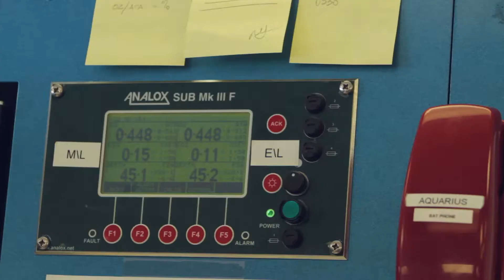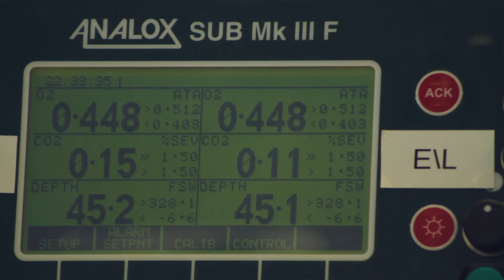WATCH DESK - AQUARIUS REEF BASE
FIU Director of Operations, Roger Garcia is the man on the other end of the batphone.  From the Watch Desk at FIU's station in Islamorada, FL he keeps an eagle eye on the Aquarius Reef Base along with Fabien Cousteau and the Aquanauts across the water.

Learn more about Mission 31 and watch the live feeds

ABOUT MISSION 31:

Fabien Cousteau's Mission 31 will break new ground in ocean exploration and also coincides with the 50th anniversary of a monumental legacy left by his grandfather Jacques-Yves Cousteau, who is credited with creating the first ocean floor habitats for humans and leading a team of ocean explorers on the first attempt to live and work underwater aboard Conshelf Two. The ambitious 30-day living experiment in the Red Sea succeeded as the first effort in saturation diving, proving that it could be done without suffering any ill effects. Mission 31 will broaden the original Cousteau experiment by one full day, 30 more feet of saturation and will broadcast each moment on multiple channels exposing the world to the adventure, risk and mystique of what lies beneath. This will be the first time a mission of this length has taken place in the Aquarius lab, the only underwater marine habitat and lab in the world, located 9 miles off the coast of Key Largo, Fla., and operated by Florida International University.

The overarching theme for Mission 31 is the human-ocean connection within the lens of exploration and discovery. Three main topics will be highlighted throughout Mission 31: climate change and the related challenges of ocean acidification; ocean pollution with an emphasis on the effects of plastics; and overconsumption of resources with specific focus on the decline of biodiversity.